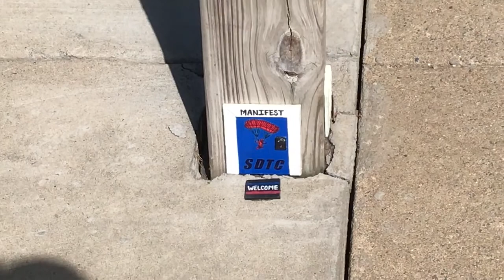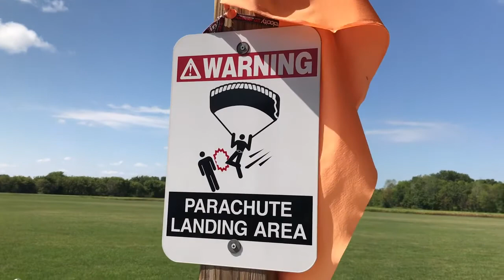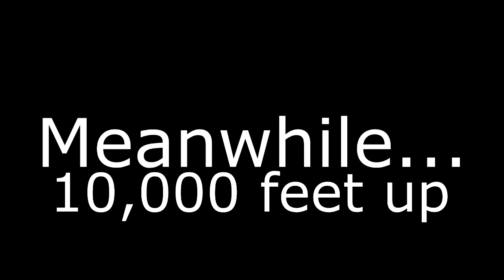My 90 Year Old Grandpa Goes Skydiving!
My grandpa decided to go skydiving for his 90th birthday.